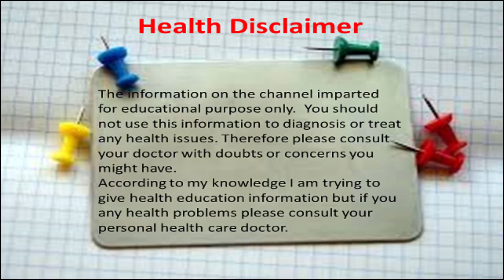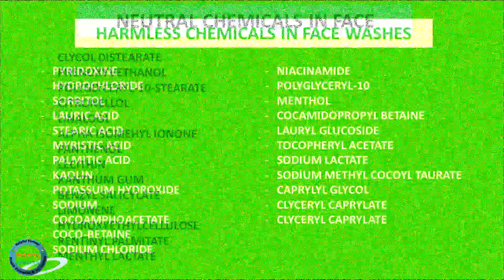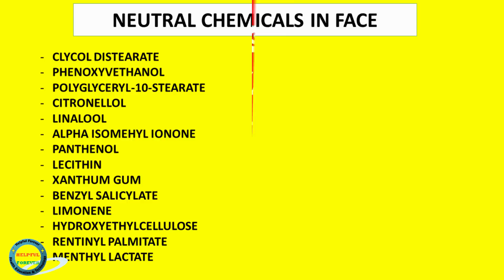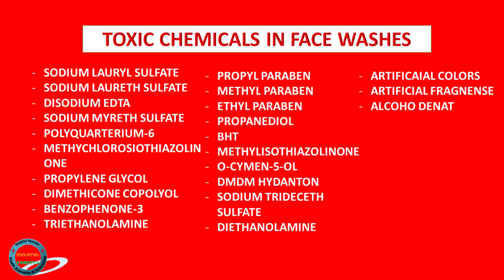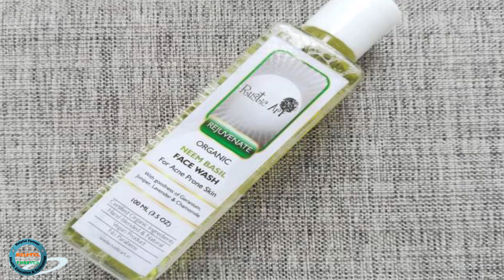Best Face Washes in India || SLS and Chemical Free Face Washes || ಬೆಸ್ಟ್ ಫೇಸ್ ವಾಷ್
Hi Freinds ub in this video you will get to know which face washes are chemical free, which face washes are chemical free, which face washes are SLS and Paraben free, best face wash, best face washes in India, best face wash in Kannada, healthy face washes, chemical free face washes. I hope you will like this video. Thank You.

S U B S C R I B E   II L I Kwhich face washes are chemical free, which face washes are chemical free, which face washes are SLS and Paraben free, best face wash, best face washes in India, best face wash in Kannada, healthy face washes, chemical free face washes. I hope you will like this video. Thank You.  E   II   C O M M E N T   II   &    II   S H A R E

About: “HELPFUL FOREVER” YouTube Channel tries to impart
the Health Education and Technological Information in Kannada.

According to my knowledge, I am trying to give health education information but if you have any health problems please consult your personal healthcare doctor.

Your Friend